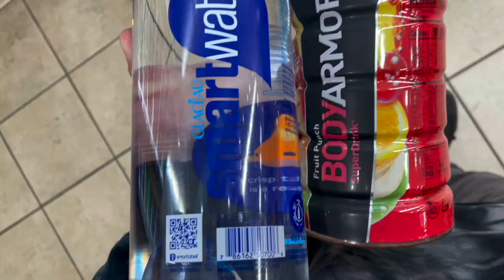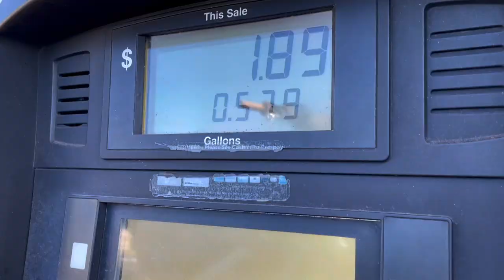BOUGHT A 2022 KTM?!?!?!?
Did I buy a brand new Ktm? First time back to durham town in a hot minute. was fun but really dusty